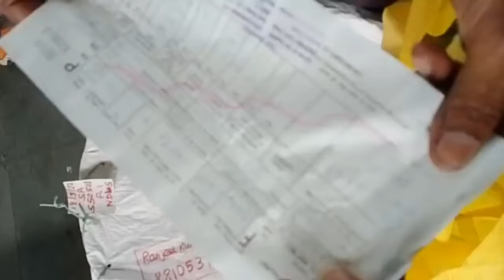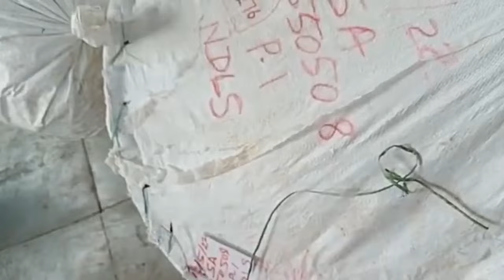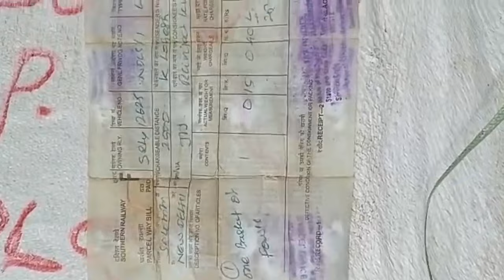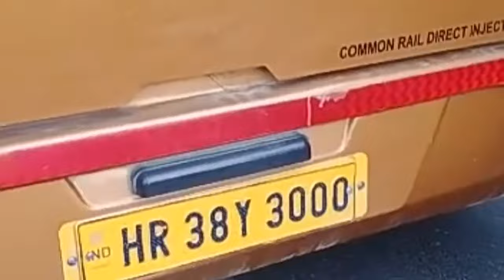Tamilanadu To Malani Successful Transport || How to order chicken online? || My Hobby!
Seller
Rajkumar

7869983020contact me (only whtsp msg)

Aseel

java asil

rampuri asil

lakha asil

noori

amroha asil

Highflyer asil

kattu seval

kanni vedai

visharivaal seval

punju

Deshi Chickens